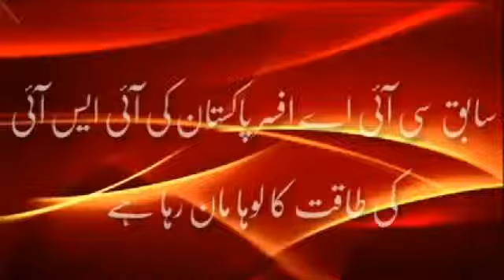14 September 2018(15)